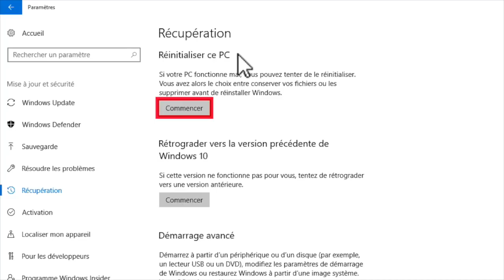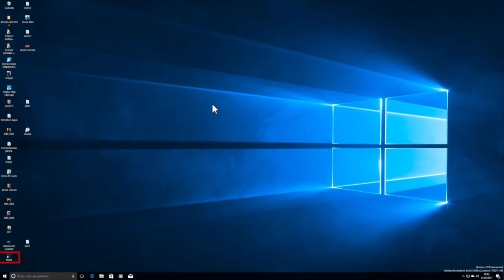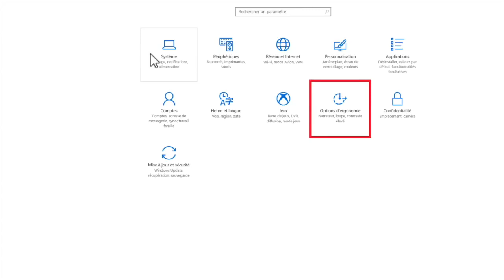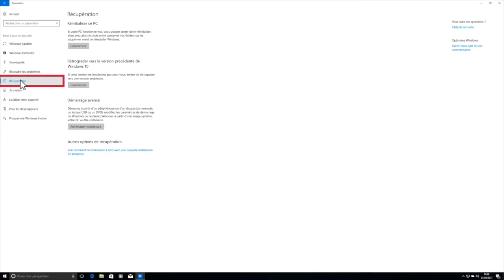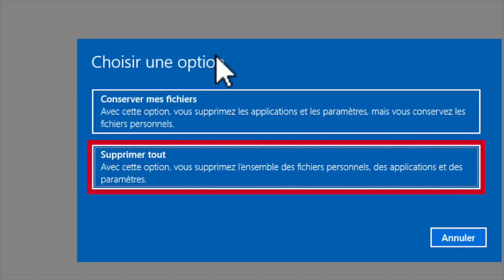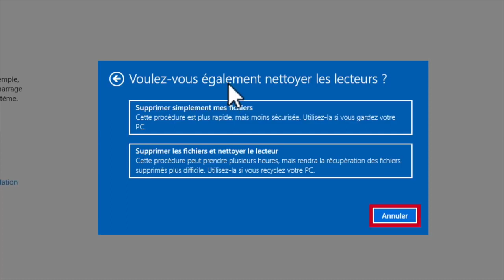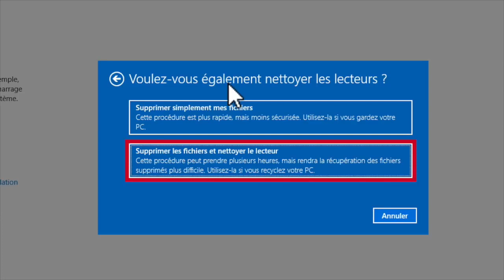comment réinitialisation votre windows 10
SI WINDOWS DÉMARRE
Cliquez sur le menu démarrer, en bas à gauche de votre écran.
Sélectionnez Paramètres puis Mise à jour et sécurité.
Dans cet onglet choisissez Récupération et cliquez sur Commencer sous Réinitialiser ce PC.
Il vous sera demandé si vous souhaitez supprimer ou conserver les fichiers, pour une restauration complète on choisira de tout supprimer.
Il sera éventuellement demandé si vous souhaitez réinitialiser tous les lecteurs ou juste le lecteur ou Windows est installé, choisissez tous les lecteurs.
Dernière demande, Supprimer simplement les fichiers ou nettoyer entièrement le lecteur. Choisissez l'option de supprimer simplement les fichiers.
Après vous être assuré d'être branché sur le secteur, cliquez sur Réinitialiser